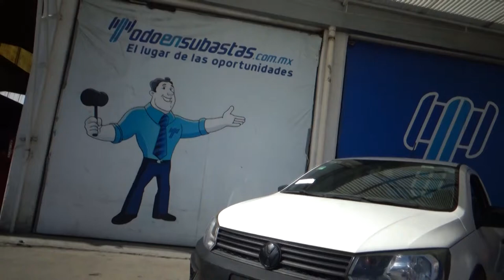Volkswagen / Saveiro / 2017 - 2919